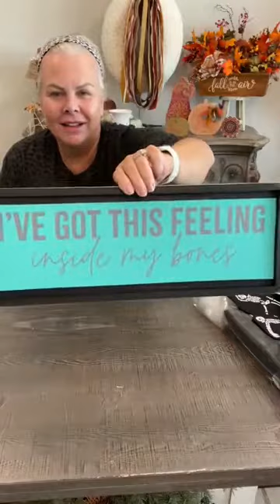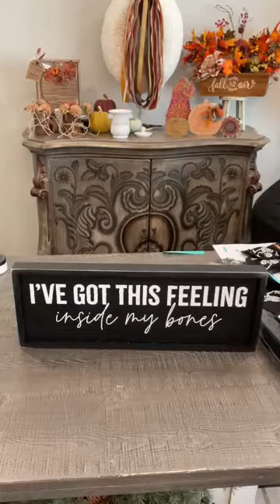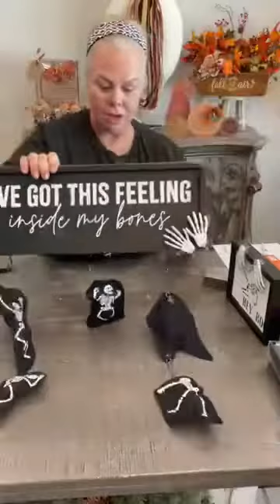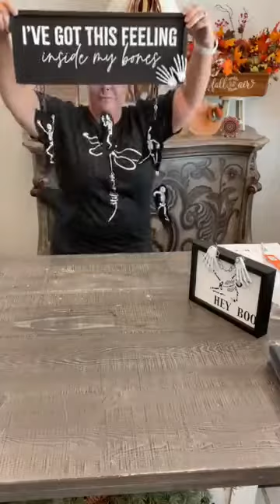Skeleton Stuffies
Follow All Things Patti for more fun projects.